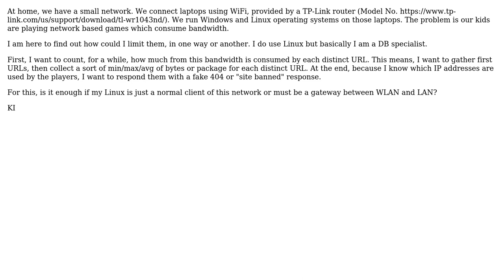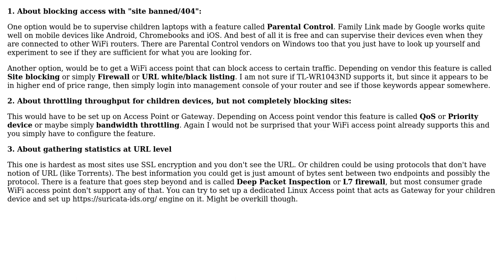Childrens' apps hog the bandwidth on home LAN; how to add limits for kids (2 Solutions!!)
Childrens' apps hog the bandwidth on home LAN; how to add limits for kids

With thanks & praise to God, and with thanks to the many people who have made this project possible! | Content (except music & images) licensed under cc by-sa 3.0 | Music | Images & others | With thanks to user user389238 user Kerdezoskodo Indian user K7AAY user dirkt and the Stack Exchange Network Trademarks are property of their respective owners. You are responsible for your own actions.